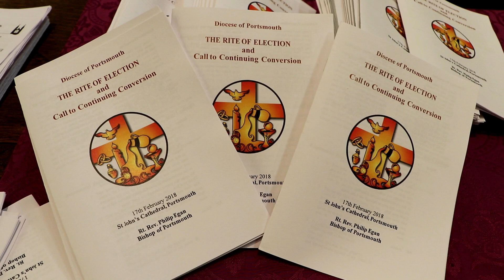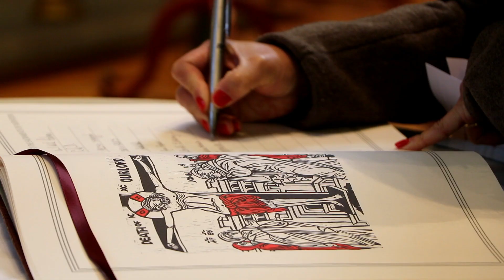Rite of Election 2018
St John's Catholic Cathedral, Portsmouth - Rite of Election